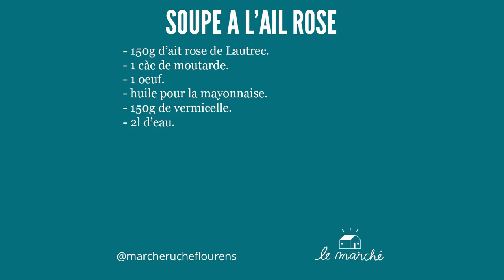Soupe à l'ail rose de Lautrec - recette #7 du Marché Ruche.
🧄​ Moins de 10 minutes pour réaliser cette délicieuse soupe à l'ail. Vous serez surpris de la douceur de l'ail rose de Lautrec. Astuce : délayez-la mayonnaise avec une louche de bouillon tiède et incorporez délicatement à votre soupe. Bon appétit !

Suivez-nous !